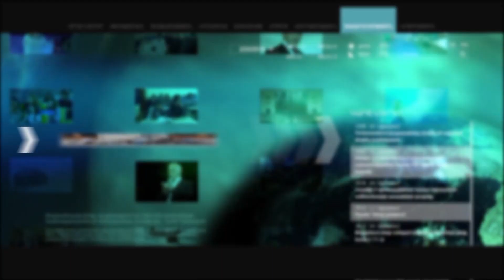Ստեփանակերտի այս թաղամասը՝ Կրկժանը դատարկ է